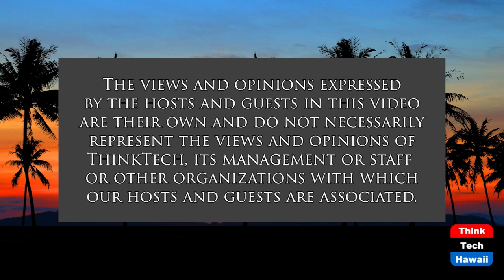Catching up with Video Editing Guru Larry Jordan (Community Matters)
Video is so Much More Important in our World Today.  The host for this show is Jay Fidell.  The guest is Larry Jordan.

Larry Jordan of Edit (Video) Smarter tells us about his latest articles, reviews, tutorials and books on video editing and related subjects, and about the latest video editing software and techniques of interest to editors around the world.